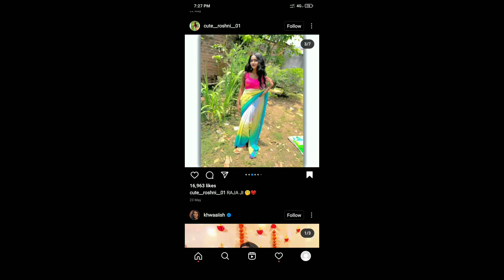Sareee photo poses ideas🦋beautiful saree dpz 🌈insta dpz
Hiii friends

This channel about fashion collection and dpzz ideas, photoshoot,proflie pic,insta dpz and photography

✔️any suggestion and question let us know in the
comment section:

✔️picture

👉Pintrerest

⚠️warning